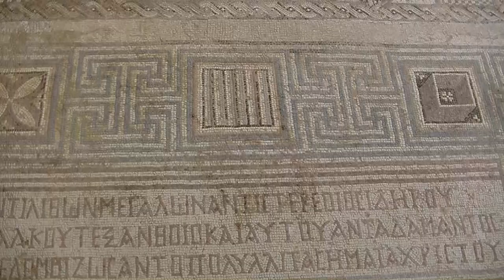Cypr - Cyprus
Film jest relacją z wycieczki na Cypr.
Trasa wycieczki obejmowała południową - grecką część i wyspy i część północną - turecką. Zwiedzanie wyspy rozpoczęliśmy od Larnaki, czyli dawnego Kition. Pospacerowaliśmy promenadą Drzew Palmowych, odwiedziliśmy muzeum Pieridesa, kościół Św. Łazarza, meczet Hala Sultan Tekke nad Słonym Jeziorem, kościół Angeloktisti, czyli zbudowany przez anioły.
Kolejny punkt to neolityczna osada Choirokoiti.
W Limassol obejrzeliśmy marinę i średniowieczny zamek.
Z kolei w Pafos odwiedziliśmy kościół Agia Kyriaki, park archelogiczny Kato Pafos z jego mozaikami i ruiny zamku Saranda Kolones.
Po krótkim pobycie w Latsi udaliśmy się do Łaźni Afrodyty, a następnie do Skały Afrodyty.
Dalej na trasie było stanowisko archeologiczne Kurion i Zamek Kolossi.
Stamtąd pojechaliśmy do wsi Omodos i do Klasztoru Kykkos.
Trasę po południowej stronie wyspy zakończyliśmy w Nikozji.
Wizytę w północnej części wyspy rozpoczęliśmy w Belapais zwiedzając Opactwo Bellapais.
Potem była malownicza Kyrenia z jej średniowieczną twierdzą.
W drodze do Salaminy zatrzymaliśmy się przy grobie Św. Barnaby w miejscu zwanym Apostolos Varnavas.
Salamina to oczywiście zwiedzanie stanowiska archeologicznego z amfiteatrem, łaźniami i gimnazjonem.
Ostatnim punktem na trasie była Famagusta z jej licznymi kościołami.

Film ma oprawę muzyczną i został opatrzony komentarzem.
Wycieczka odbyła się w maju 2015 roku.

Zapraszamy także na nasz kanał Wycieczkowe etiudy filmowe